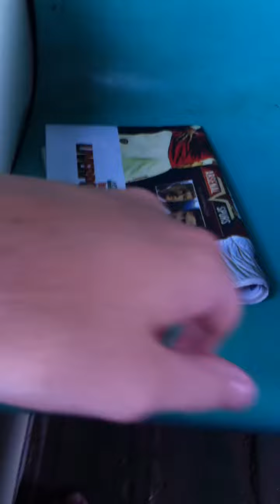Rivulet train around Yangon